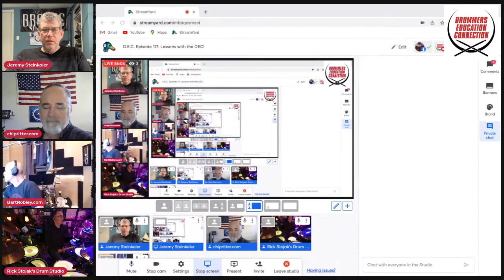D.E.C. Episode 117: Lessons with the DEC!